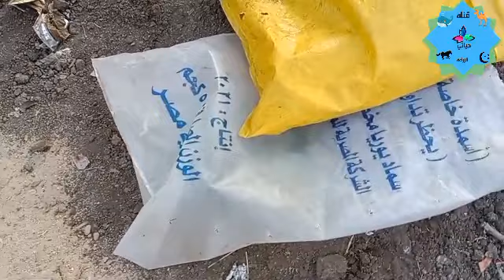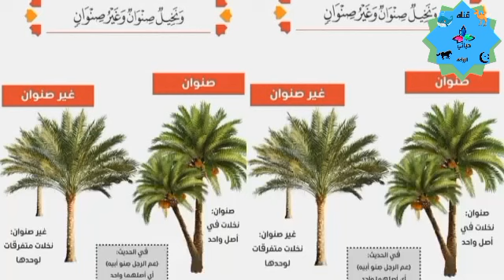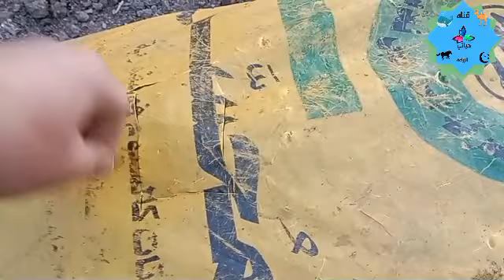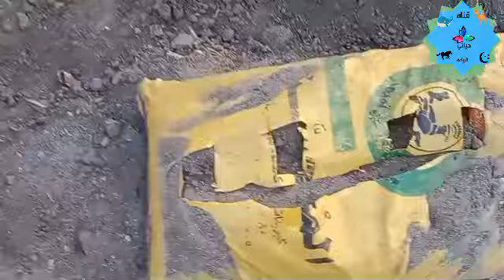زراعة البطاطس فوق الأسطح وفي المنزل بطريقة مبتكرة ولاتاخذ مساحة وإنتاجه وفير